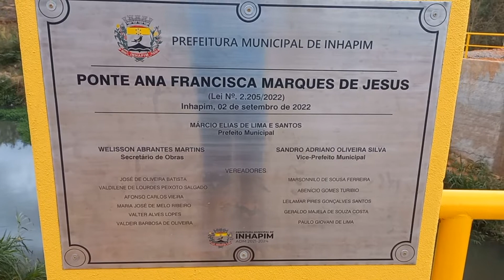As grandes obras do nosso prefeito de Inhapim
Editado por VideoGuru Cinegrafia- Aldemiro é filha Sabriny 05/09/2022